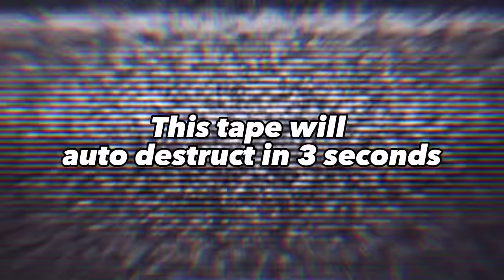TCP Video: Juniors Mom!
Puppet made by @Budsies

Warning ⚠️  please don’t re-create any of these things that you see on the video at home 🏠 this is done for entertaining purposes,

🛑 please note 🛑 if this video does affect you personally i want to apologize. please i recommend talking to someone  immediately!!